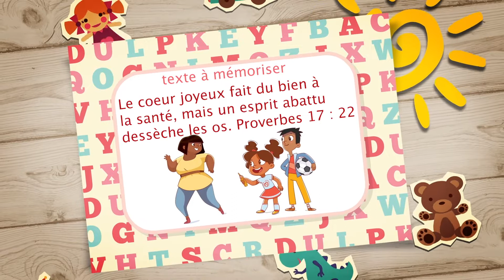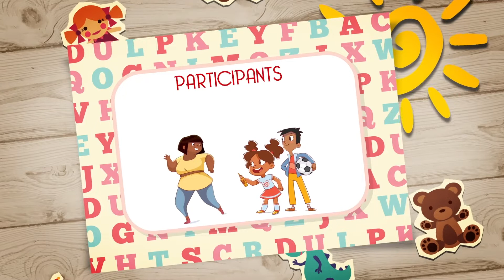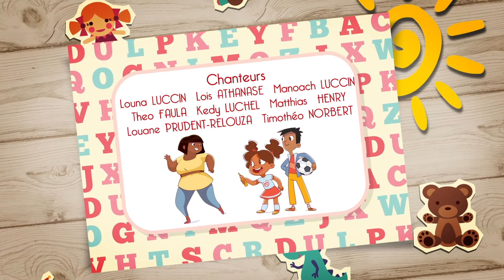video mea Samedi 24 Septembre 2022